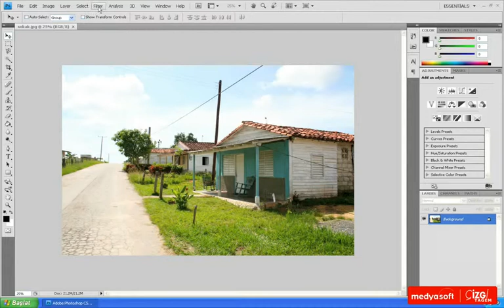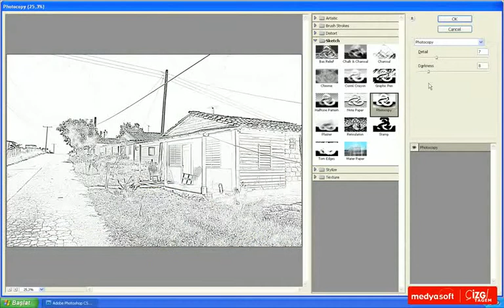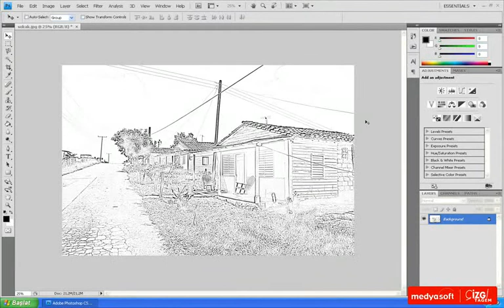Adobe Photoshop CS4 0703: Filtreler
Adobe Photoshop CS4 Eğitim Serisi | Engin Uçar - izleÖğren (izleogren.com) - Medyasoft - TAGEM